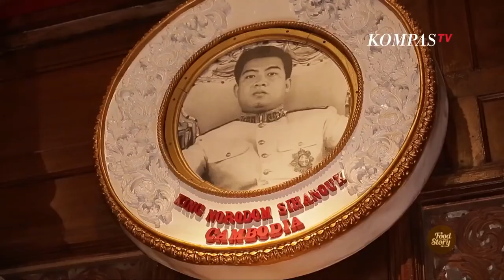REVIEW RESTORAN SAIGOSAN | Menu Masakan Berasal dari Indocina yang Nikmat dan Sehat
MALANG, KOMPASTV - Benoe akan ke restoran Saigonsan di Malang Jawa Timur. Restoran ini menghadirkan hidangan khas dari negara-negara di Indocina. Benoe akan mencicipi Goi Cuon, Cha Ca La Vong, Pho, serta Green Kari Patin dan Pandanus Rice.

Merasakan kemewahan masa lalu negara-negara Indocina yang merupakan bagian dari sejarah Indonesia. Patung Raja jayawarman 2 mengingatkan kita pada Kerajaan Khmer dan untuk menyaksikan semua itu tak perlu jauh-jauh keliling asia tenggara cukup datang saja ke kota Malang.

Berada di dalam komplek Hotel Tugu Malang Saigonsan menjadi restoran baru yang digandrungi warga Malang Kenapa karena dekorasi yang ditampilkan adalah barang-barang antik nan eksotik yang dibawa langsung dari pasar malam Hoi an chiangmai dan kota-kota lain di Indocina. Saya coba memesan menu favorit di sini tapi sebelum menikmatinya.

Goi Cuon atau Vietnam spring roll mirip dengan Lumpia namun kulit terbuat dari Rice Pepper dengan isian aneka sayuran seperti labu siam, timun, wortel, daun bawang, daging ayam, udang, vermicelli daun ketumbar dan, daun basil. Kemudian diberi saos soysin yang bercita rasa manis pedas.

Masakan Kedua adalah Cha ca la vong, Cha ca la vong adalah olahan ikan yang dimasak dengan diberi daun Adas dan disajikan dalam Pan baja panas. Ikan ini dinikmati bersama rice noodle yang diberi sambal bangkok, air jeruk nipis, bawang putih, batang serai, daun ketumbar dan, cabai yang dicincang halus, dan ada juga menu andalan lainnya yang saya pesan.

RESTAURAN SAIGOnSAN

Kauman, Klojen, Malang City, East Java 65119